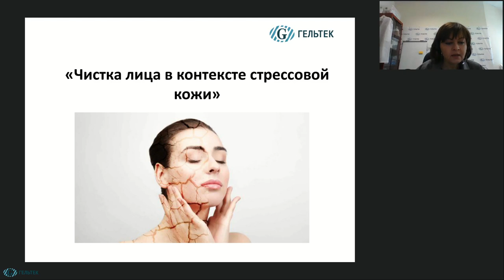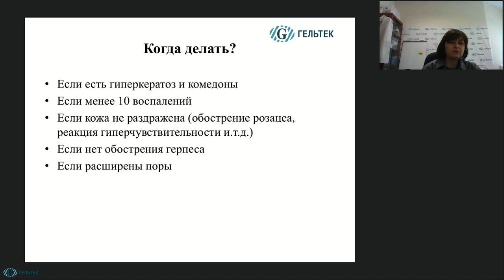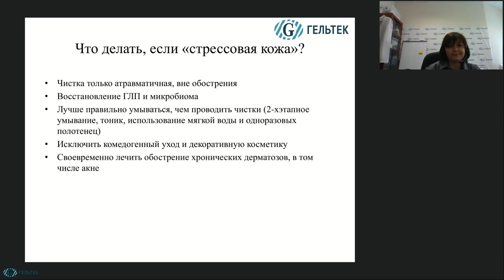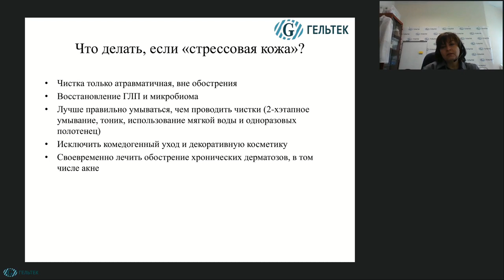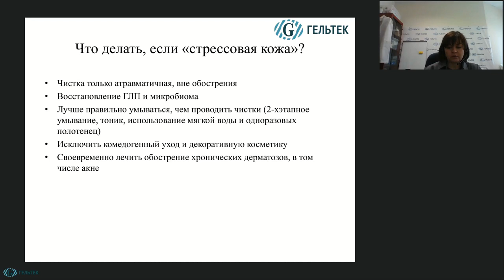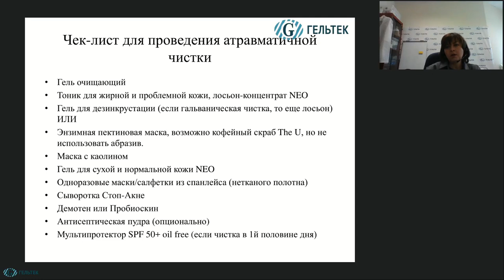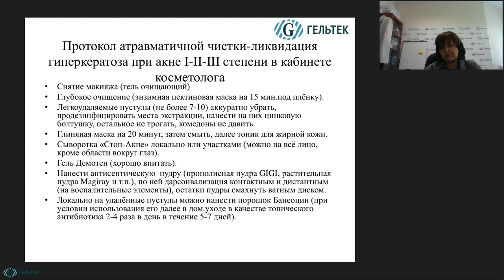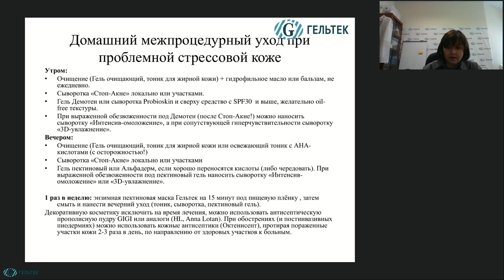Атравматичная чистка лица в контексте стрессовой кожи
В рамках этого видео вы узнаете:
1. Классификация и особенности чисток аппаратных, мануальных и комплексных.
2. Что делать, если стрессовая/чувствительная кожа – проблемная?
3. «Чек-лист» для проведения атравматичной чистки.
4. Домашний уход, пролонгирующий эффект кабинетных процедур.

НОВИНКИ! __________________________________________
ВЕБИНАРЫ и СЕМИНАРЫ // Полезная литература